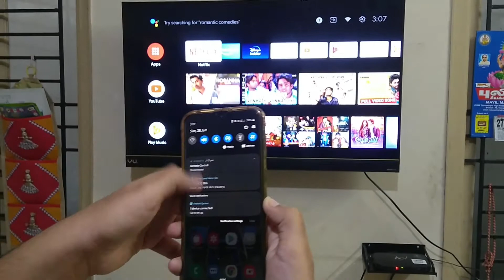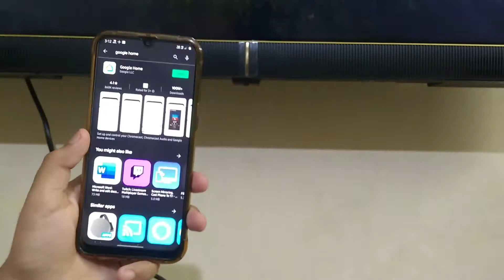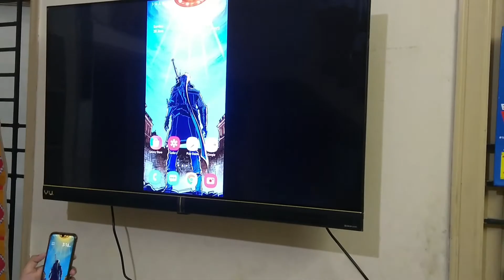How to cast screen. How to screen cast mobile phone to TV. Tamil. I AM SKL . google home a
Youtube    : I AM SKL